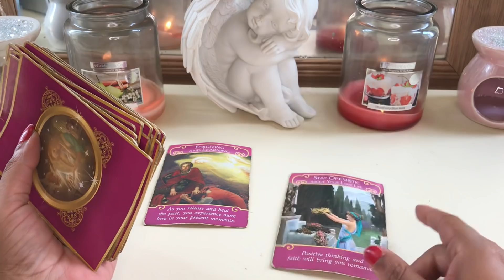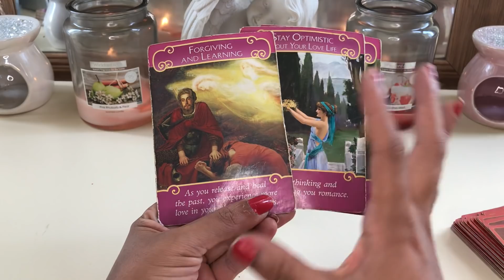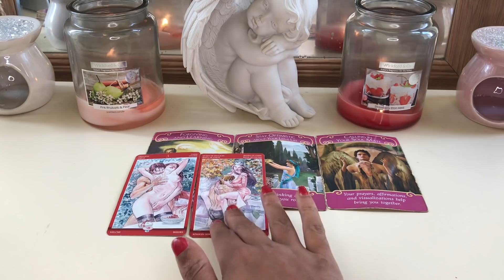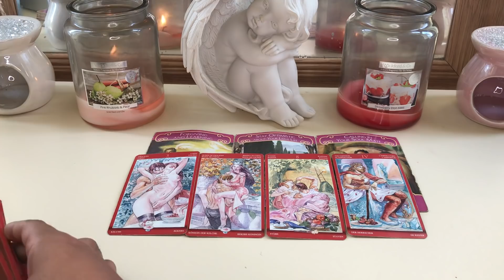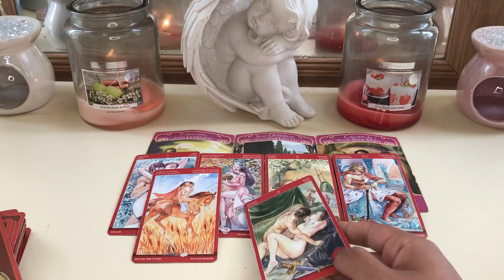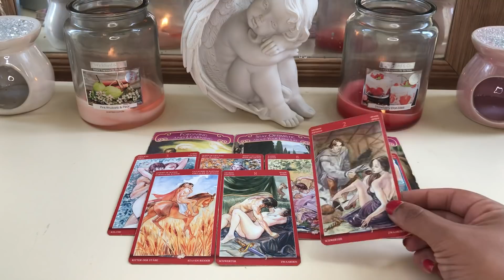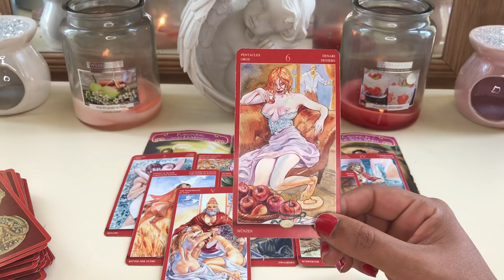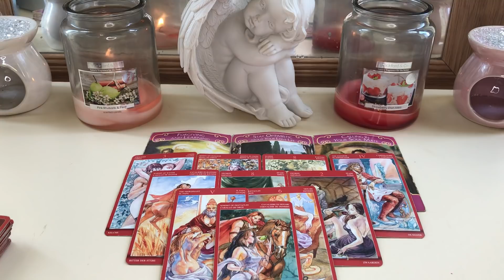Scorpio ♏️ Obsessed after you tease them 😅Good lip service 🙃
Romance angels
Sexual magic deck

My sign
Scorpio sun
Aquarius moon
Scorpio rising